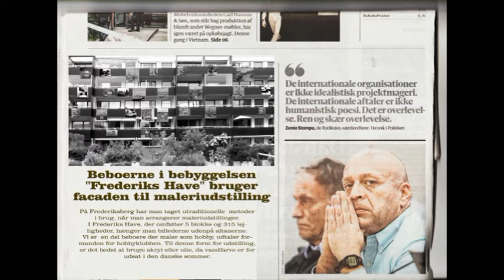Kunst på facaden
Kan man bruge facaden på et 5-etagers hus til udstilling af malerier?